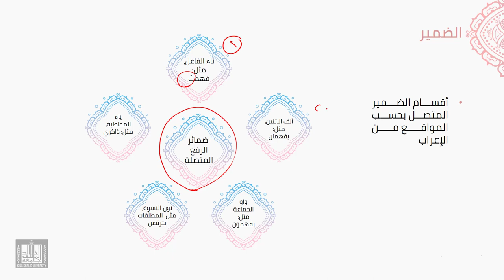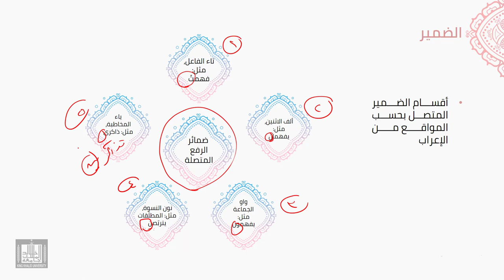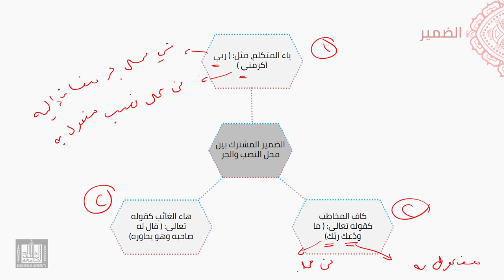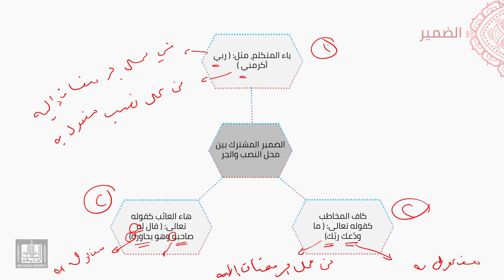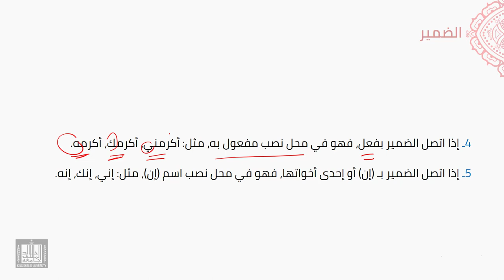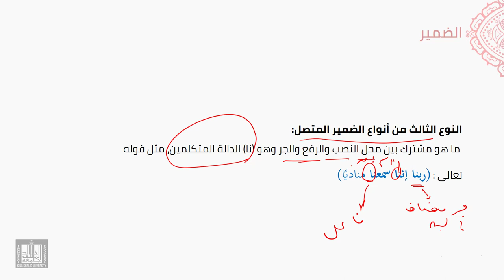النحو العربي | 5-4 | تابع أقسام الضمير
الوحدة 5 - الدرس4 : تابع أقسام الضمير
الضمير المتصل وأقسامه من حيث الموقع الإعرابي